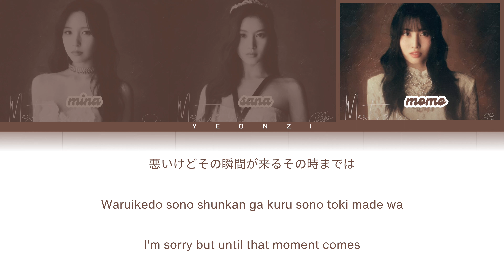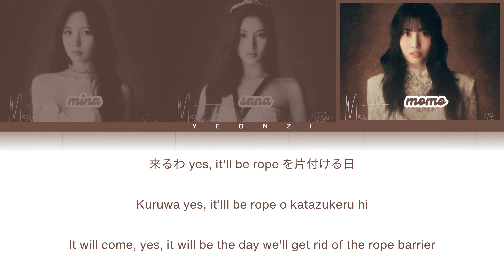MISAMO 'Do Not Touch' Color Coded Lyrics (Kat/Rom/Eng)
All Rights Administered by JYP

Artist: Twice MISAMO (미사모)
Song: Do Not Touch
Album: Masterpiece

Color Coded Lyrics in Katakana (Japanese), Romanized, and English in 4K